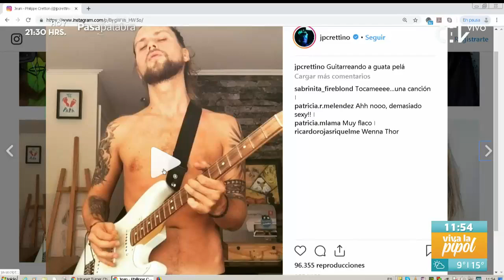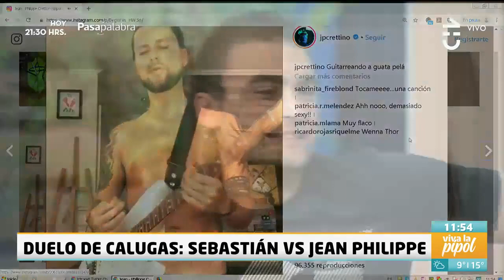Sebastián Teao: El hijo de Francisca Ayala y Hotuiti - Viva La Pipol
El joven de 20 años ha seguido los pasos de sus padres y destaca en Instagram por sus fotografías ligadas al deporte y la vida sana.